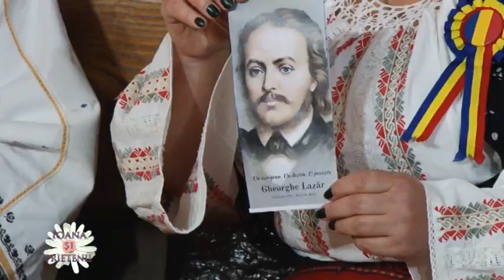1 IOANA ȘI PRIETENII - 16 aprilie 2023 - Ediție specială de Paști - Argeș TV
Masa de Paști la Poiana Neamțului
Filmarile au fost realizate la Pensiunea ”Poiana Neamțului - Ferma de cerbi” din Avrig, Sibiu.
Mulțumim gazdelor emisiunii George și Maria FARCAȘ care ne-au primit cu inima deschisă  într-un cadru rustic adevărat!
De asemenea mulțumim domnului Ilie STOICA, proprietarul pensiunii ”Poiana Neamțului - Ferma de cerbi”, pentru primirea calda!
Mulțumim artiștilor pentru cântecele interpretate in emisiunea ce poate fi numită cu ușurință „regal muzical” difuzată cu ocazia sărbătorilor pascale pe Argeș TV!